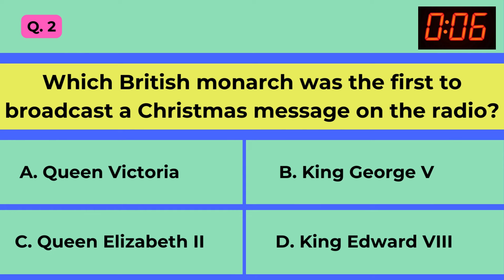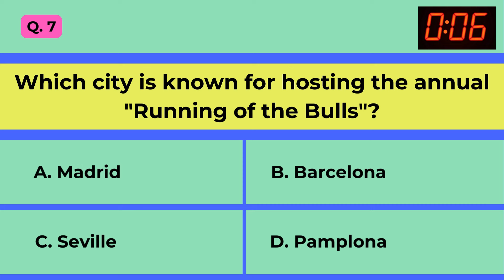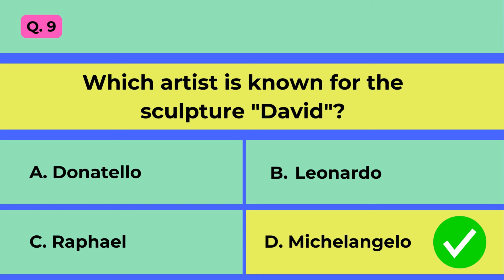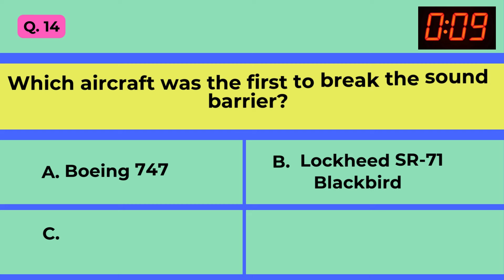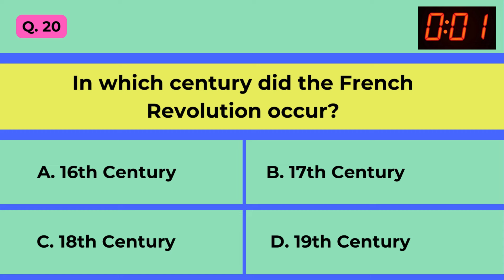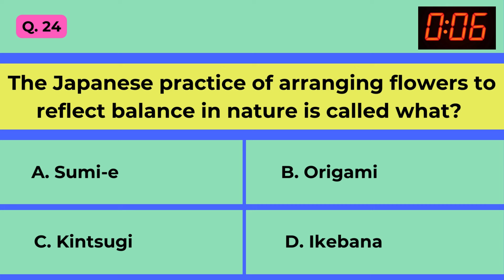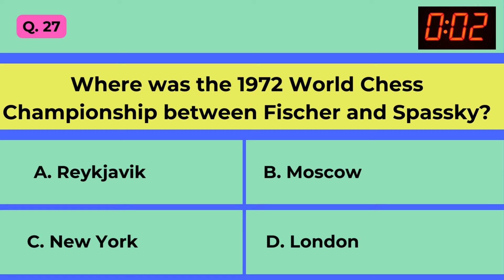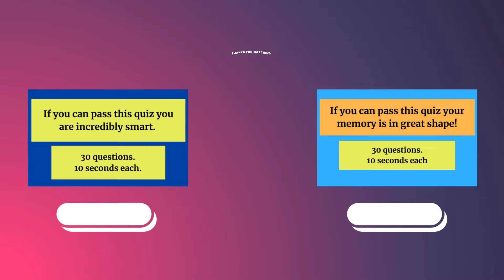Mind Masters: The Great General Knowledge Challenge.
Get ready to challenge your mind with our ultimate general knowledge quiz! This quiz covers an assortment of topics to challenge and entertain. Whether you're a trivia titan or just looking to have some fun, test your smarts and see how you stack up against the best. Will you emerge as the ultimate mind master?

✅  About quizpich.

Welcome to Quizpich, your ultimate destination for multiple choice quizzes.
Discover a world of knowledge across a wide range of disciplines with our quiz channel. Enjoy engaging quiz challenges, test your wits, and expand your horizons. Join us on a journey of curiosity, learning, mental exercise, and entertainment as we explore various topics, fun facts, and quotes from the comfort of your sofa.

🔔 Ready to Challenge Your Wits and Learn Something New Every Day?